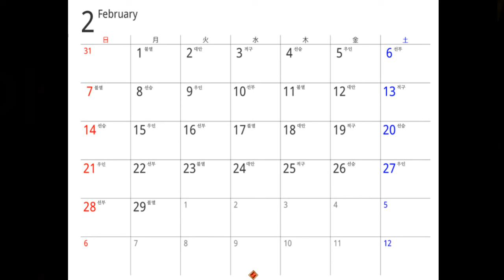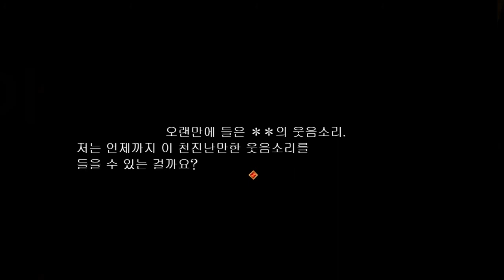[다규] 한겨울의 반딧불이 (真冬の蛍) [4] 아이의 병과 함께, 쌍둥이는 불안하고도 평온한 하루를...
[4] 아이의 병과 함께, 쌍둥이는 불안하고도 평온한 하루를...
한겨울의 반딧불이 (真冬の蛍)
공포 / 탐색 / 어드벤처 / 알만툴